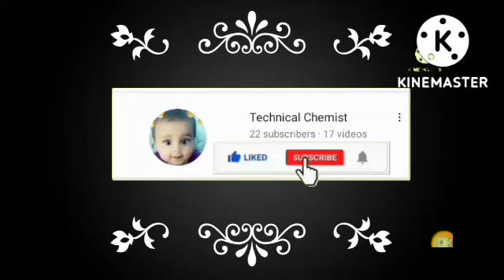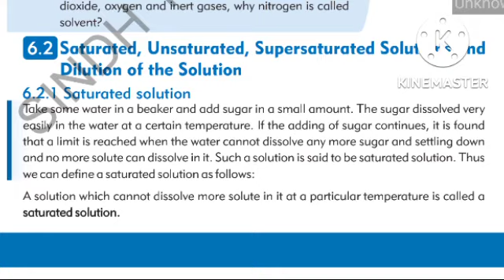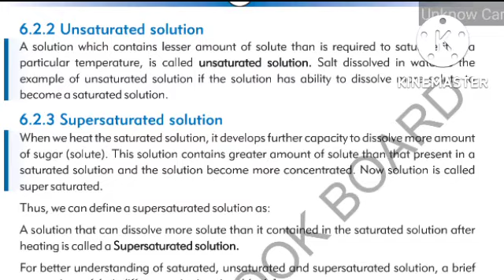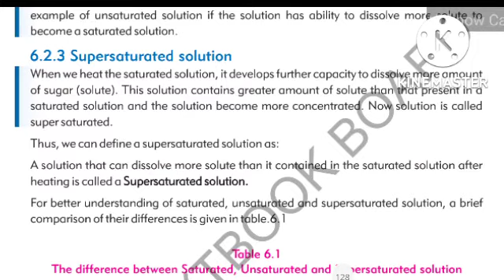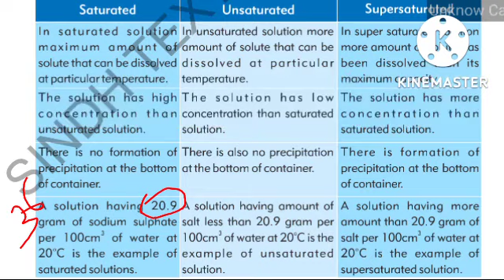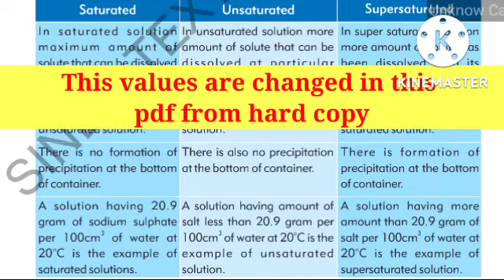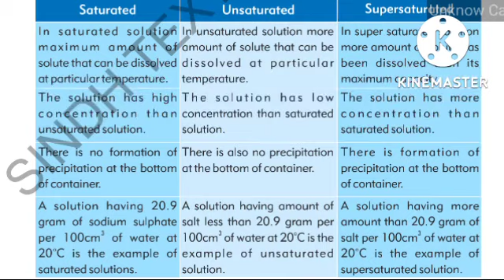Saturated, Unsaturated, Supersaturated solutions | class 9 chemistry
saturated unsaturated and supersaturated solutions definition

saturated unsaturated and supersaturated solutions in Urdu

saturated unsaturated and supersaturated solutions examples